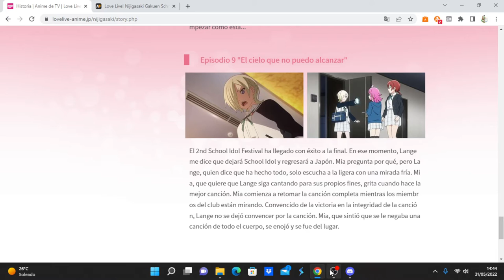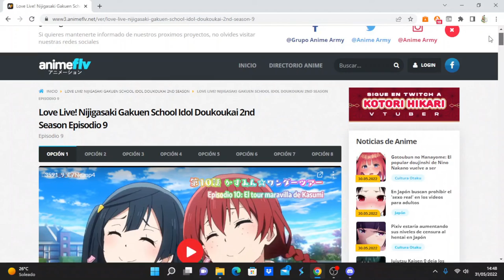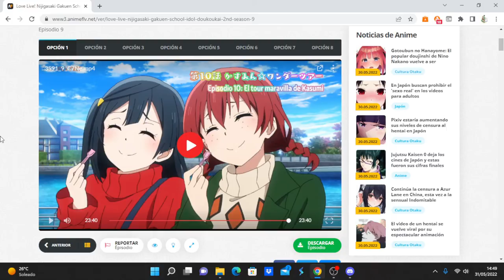Love Live! Nijigasaki Gakuen School Idol Doukoukai 2nd Season comentando avance del capítulo 10